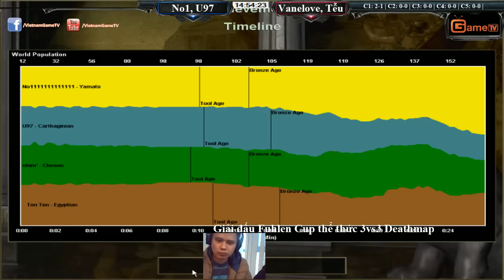2vs2 No1, U97 vs Vanelove, Teu Ngày 16 12 2015 C1T4